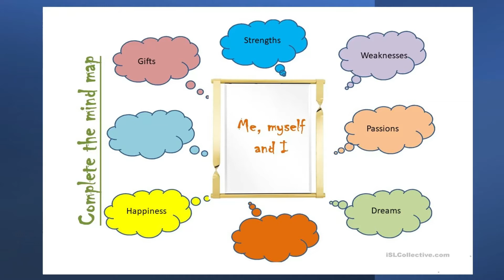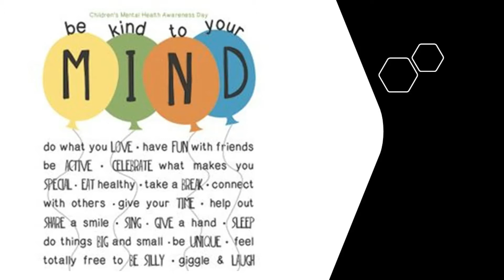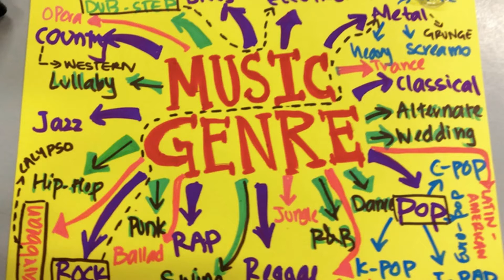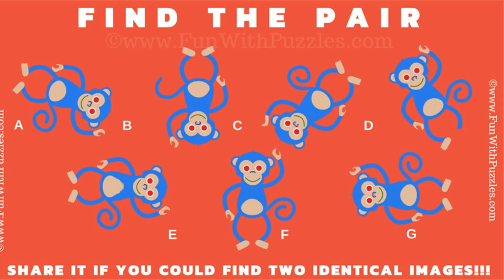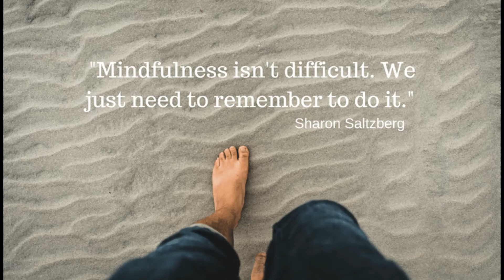LA Assembly Mind Your Mind